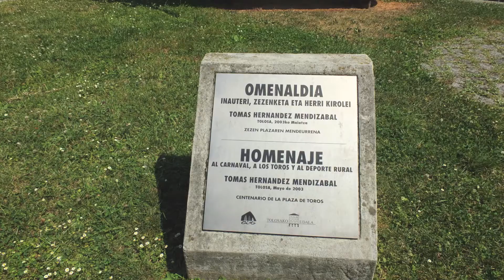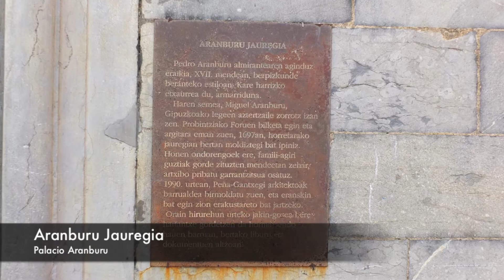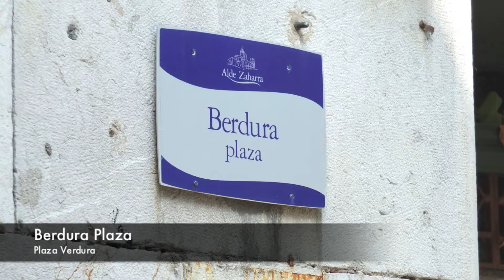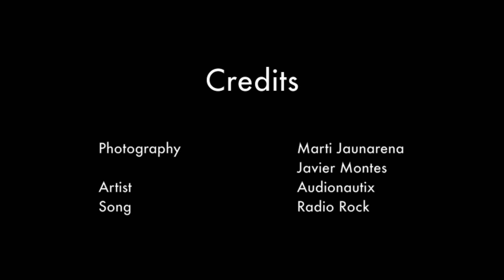Walking Tour - Tolosa [Euskera - Castellano]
Tour birtuala Tolosan - Tour virtual en Tolosa

Historia:

XIII. mendearen erdialdera, 1256an, Alfonso X.a jakitunak Tolosa eraiki zuen, Ordizia eta Segurarekin batera, barnealdeko hiru babesleku, Gaztelak Nafarroako Erresumarekin zuen mugan zehar.

Hiri gutunak, hiribilduaren estatus juridikoa zehazten duenak, hiribildua jendeztatzeko berme, pribilegio eta salbuespen batzuk eman zituen.

Herrigunea Kale Nagusiaren eta Andre Maria plazaren inguruan egituratu zen, arrazoi estrategikoak zirela-eta, Nafarroarako igarobidea handik igarotzen baitzen. Era berean, harresiak eraiki ziren, eta Oria ibaiak eta haren adar batek eratutako uharte baten gainean eraikitako esparru modura itxuratuta gelditu zen hiribildua. Aurrerago, zabaldu egin zen gotorlekua, Korreo kalearen eta GAztelako atearen lotune aldera.

1503an, Tolosa sute handi batek suntsitu zuen, eta, harrezkero hiria harriz berreraikitzeari ekin zioten.

Gaur egun, antzinako burguko luzetarako bere sei kaleen trazatua ikus daiteke, baita zeharkako beste kale txikiago batzuena ere, eta Gaztelako atea.

Historia:

A mediados del siglo XII, en 1256, Alfonso X El Sabio funda tolosa a la vez que ordizia y Segura, tres emplazamientos defensivos interiores situados a lo largo de la frontera de castilla con el reino de Navarra.

La carta puebla, documento que recoge el status jurídico de villa, concede una serie de garantías, privilegios y exenciones para fomentar el poblamiento de la misma. El núcleo de la población comenzó a formarse a lo largo de la calle Nagusia y plaza Andre Maria, por razones estratégicas de paso hacia Navarra. A a vez, se fue construyendo la muralla, que configuraba a la villa como un recinto cercado sobre una isla formada por el río oria y un brazo de éste. Más tarde se amplió en torno a la calle korreo y su entronque con la puerta de Castilla.

En 1503 Tolosa arde en un incendio y comienza la reconstrucción en piedra, "a cal y canto".

En la actualidad el burgo antiguo conserva el trazado de sus seis calles longitudinales, junto con otras transversales de menor tamaño, y la puerta de Castilla.